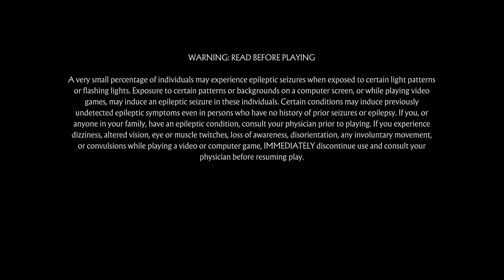Mortal Kombat 11 forever